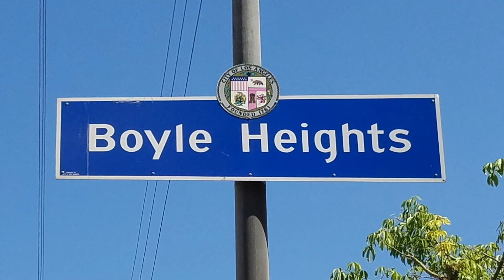Boyle Heights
This clip is from the RHS 2020 senior film, no matter where life takes you always remember your old stomping grounds.